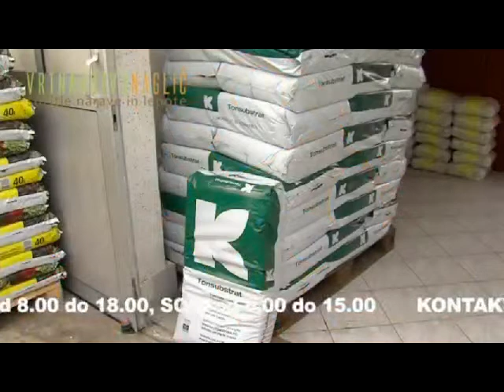Vrtnarstvo Naglič - Nasveti - Priprave na nakup sadik in sajenje 001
Pred nakupom sadik preverimo stanje naših korit in loncev. Priporočljivo je, da korita pred sajenjem temeljito očistimo in po potrebi razkužimo, še posebej če so bile rastline prejšnjo sezono bolane.

Preden se odpravimo v vrtnarijo, dobro razmislimo kombinacije barv in rastlin, ki sovpadajo z barvo fasade in stranjo neba. Upoštevajmo tudi ali so korita na odprtem ali pa zaščitena pred dežjem, vetrom ipd.  Naredimo si načrt. Tako bo dilema ko pridemo na vrtnarijo manjša, vrtnar vam bo lažje svetoval in predlagal popravke, nakup pa bo potekal manj stresno.

Izbirajte sveže, zdrave in kompaktne rastline. Kadar se odločate za nakup novitet, sadike prvo leto preizkusite, da ne bo prišlo do razočaranja.

Za lepo in uspešno rast, sta potrebna tudi kvaliteten substrat in gnojilo. Uporabite lahko tekoča gnojila in gnojila v prahu, ali pa v rastni substrat dodate gnojila ki imajo dolgotrajen učinek.

Rastnemu substratu lahko primešate tudi razne dodatke, ki pripomorejo k boljšemu zadrževanju vlage. O tem pa več prihodnjič.